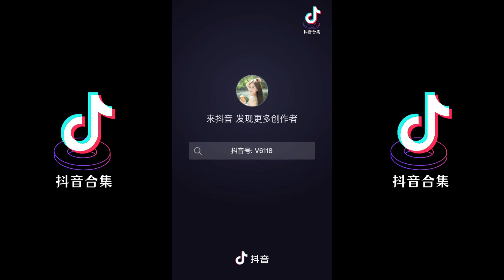抖音热门挑战榜🔥的 “出场走步慢动作” | 抖音合集